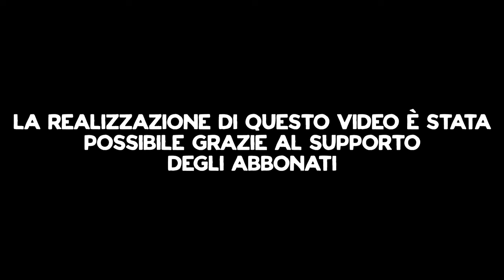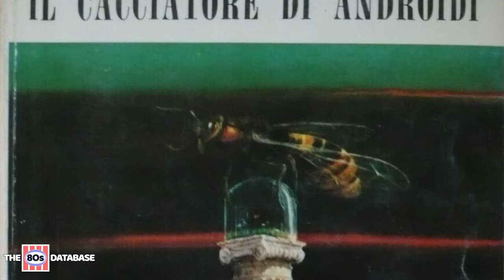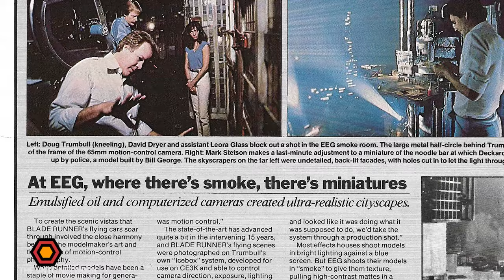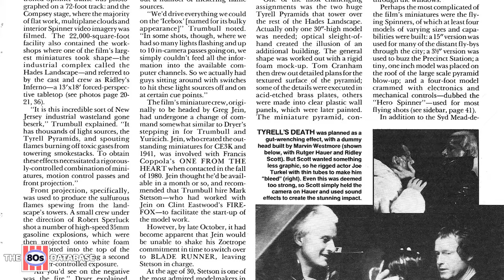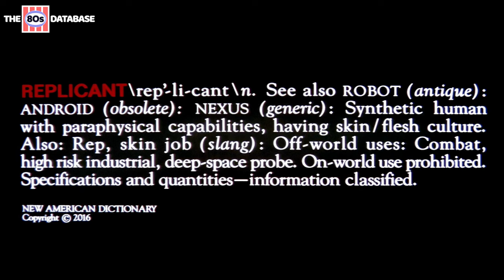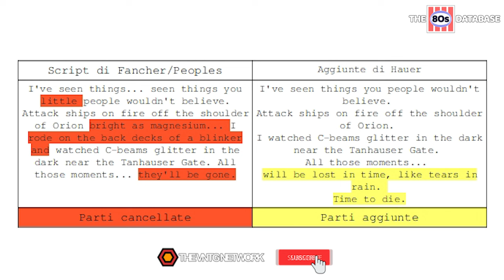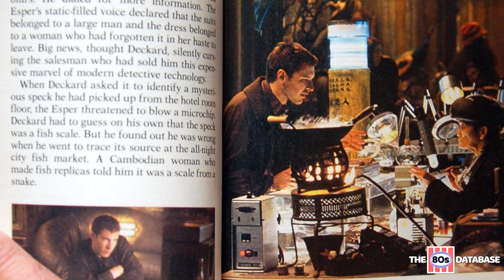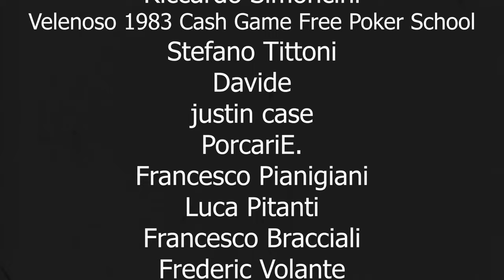10 COSE CHE NON SAI SU BLADE RUNNER - 1982 - THE VNTG NETWORK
La storia e le curiosità sul film che Scott ritiene il preferito. Se ancora non lo hai fatto, aiuta il canale partecipando alla Money Pool per l'acquisto di una nuova Workstation per montare i video del canale. La trovi qui

Grazie!